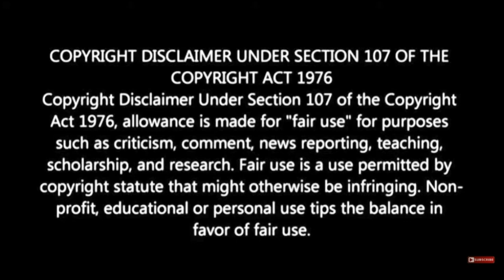Chloe In Pieces Official Video A NTX Reaction